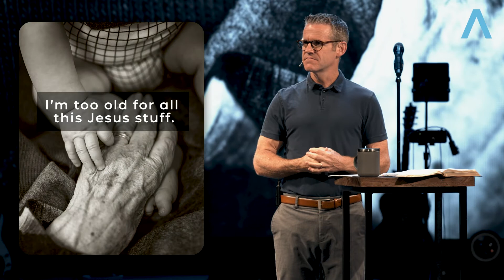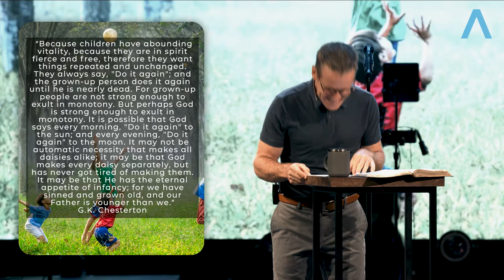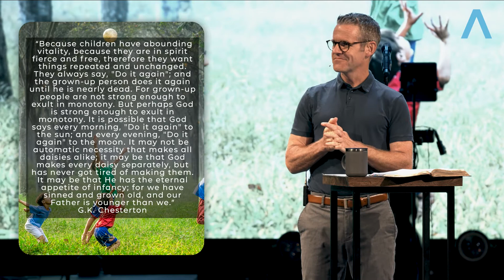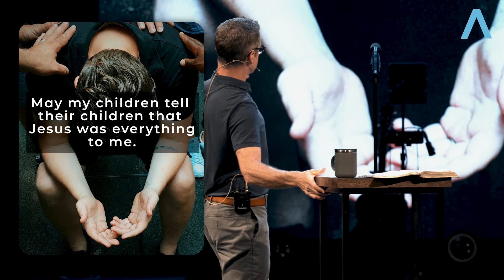Luke's Gospel: How old will I be in Heaven? // Just Message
Luke 18:15-30
Chad Ellenburg
Senior Pastor

Sermon Points:
- I'm too old for this Jesus stuff.
- Your problem is you still think this is something you can do.
- Jesus looked at him and loved him.
- May my children tell their children that Jesus was everything to me.